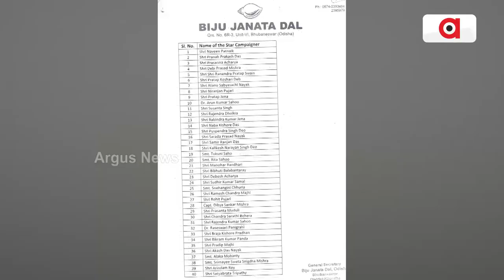କୋଟେରି ଗ୍ରୁପ୍ ଆଉଟ୍ କଣ୍ଟ୍ରୋଭର୍ସିଆଲ୍ ଲିଡର ଇନ୍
ପଦ୍ମପୁର ପ୍ରଚାରରେ ବିଜେଡିର ମଙ୍ଗ ଧରିବେ ବିବାଦୀୟ ନେତା
ପ୍ରଚାର ପାଇଁ ବିଜେଡିର ବିବାଦୀୟ ନେତା ଭରସା ।  ବାଦ ପଡିଲେ ଧାମନଗର କୋଟେରୀ ଟିମ୍ । ଜନତାଙ୍କ ପ୍ରଶ୍ନର ସାମ୍ନା କରିପାରିବେ ତ ବିବାଦୀୟ ବିଜେଡି ମନ୍ତ୍ରୀ ଓ ନେତା ?